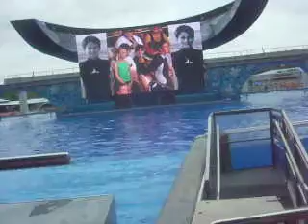Orca Show (8)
Whale Show in Orlando Florida